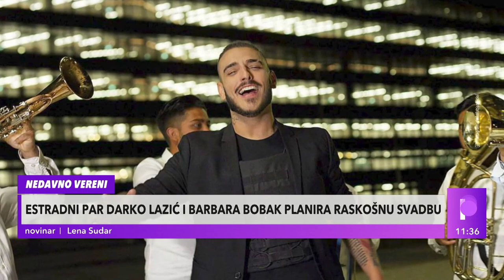LAPSUS GODINE! Darko Lazić odvalio rečenicu, na šta ga je Barbara samo pogledala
Darko Lazić i Barbara Bobak redovno popunjavaju medijske prostore.